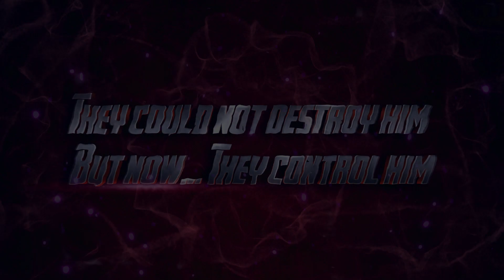Elsword Official - Drabaki 2018 Trailer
Drabaki makes his epic return as the Warden of Darkness.
What has driven the serpentine colossus to rear his ugly head from the infernal depths?
Chaos and Corruption shackle the soul of heaven's most powerful outcast, and the Warden has a score to settle. The game has changed, and the challenge is set: 8 Players vs 1 Giant, upset serpent Boss with a score to settle.

Play Your Manga! Play to Win!

Elsword is a free-to-play manga inspired action MMORPG. With intuitive and straightforward controls, Elsword offers players of all skill levels the ability to experience the thrill of victory in combat either on solo missions or cooperatively in a party of up to four players. For those who welcome a challenge, Elsword also delivers action-packed PvP combat.